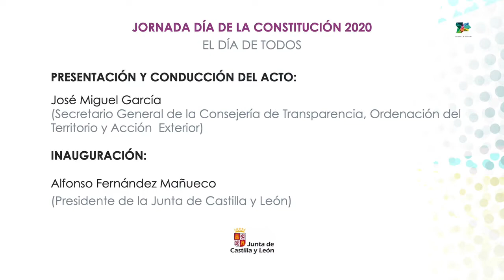PRESENTACIÓN E INAUGURACIÓN JORNADA DIA DE LA CONSTITUCIÓN 2020, EL DÍA DE TODOS